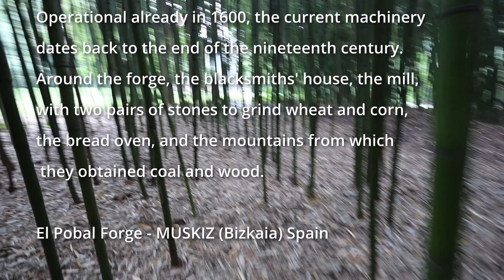The blacksmiths who make flour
El Pobal Forge - MUSKIZ (Bizkaia)
Operational already in 1600, the current machinery dates back to the end of the nineteenth century.
Around the forge, the blacksmiths' house, the mill, with two pairs of stones to grind wheat and corn, the bread oven, and the mountains from which they obtained coal and wood.